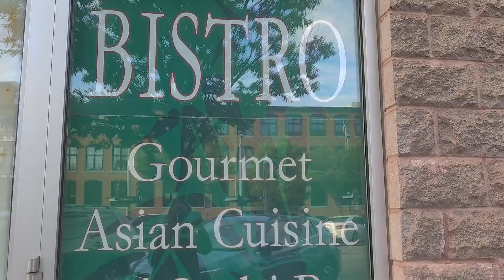Richmond#vermont in summer#sunflower ফুলে ফুলে ঢলে ঢলে, বহে কিবা মৃদু পায়